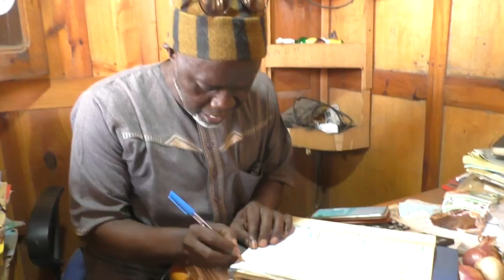Préparatifs de la fête de Tabaski: Les commerçants expriment leur mécontentement envers le Ministre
Les commerçants du marché de Thiaroye à Dakar se préparent activement pour la fête de Tabaski, et les étals sont déjà remplis d'oignons et de pommes de terre, selon des commerçants présents sur place. Cependant, ces derniers ont exprimé leur mécontentement à l'égard du ministre du Commerce, qui aurait accusé les commerçants de stocker délibérément des oignons pour augmenter les prix juste avant la fête. Ce reportage, réalisé par Ibrahima Khalil Dieme, met en lumière les tensions grandissantes entre les commerçants et le ministre du Commerce.